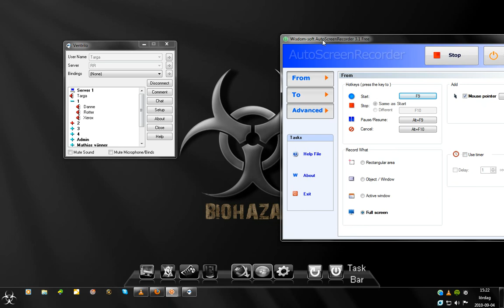Ventrilo lag fix.avi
Till BAka, hoppas det funkar